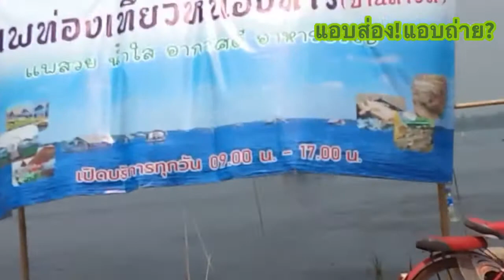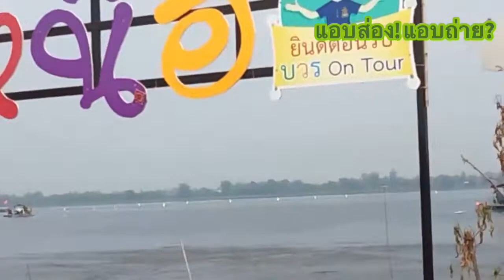หนีแม่เที่ยว Ep.1วีเจจ๋าพาเที่ยว